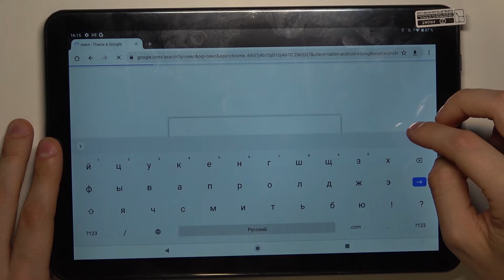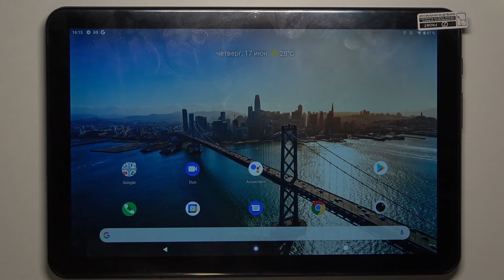Как очистить историю на iGET Smart L203 / Очистка истории iGET Smart L203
На нашем сайте вы сможете найти еще больше лайфхаков и гайдов практически о любом устройстве в виде текстового руководства
Всем привет дорогие друзья! Если вы искали как очистить историю поиска или браузера на iGET Smart L203, тогда вы попали в нужное место. Вы могли не знать как это можно  сделать за считанные минуты на iGET Smart L203, по этому мы и записали данное видео. В этом видеоролике мы наглядно покажем как очистить историю поиска на iGET Smart L203.
Приятного просмотр дорогие зрители!

Как очистить историю просмотра? Как стереть историю поиска? Как можно почистить браузер? Как очистить историю запросов за пять минут? Как удалить историю поисковика?